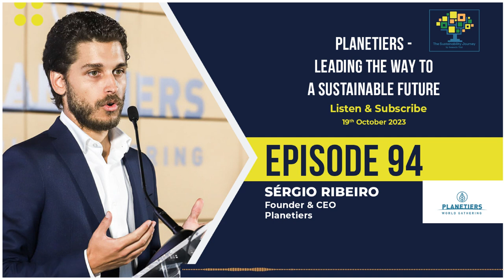Planetiers - Leading the Way to a Sustainable Future with Sérgio Ribeiro | S.1. E 94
In this captivating episode, I sat down with Sérgio Ribeiro, the visionary CEO and co-founder of Planetiers  to unravel the fabric of sustainability in our world today. Planetiers is a movement, galvanizing change across industries and communities worldwide by making sustainability an accessible reality for all through its Planetiers World Gathering.

Join us and learn the story of a movement that is redefining the narrative, bringing sustainability to the forefront of global dialogue. From high-level gatherings to grassroots projects, Sergio shares unique insights into how mobilizing collective efforts can lead to transformative change. Discover the challenges, triumphs, and incredible stories behind building a more sustainable world.